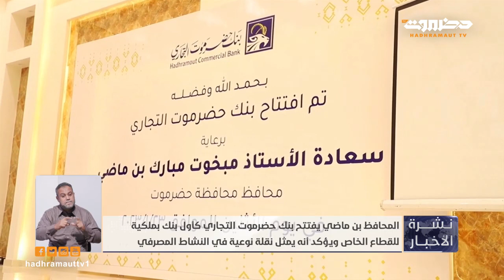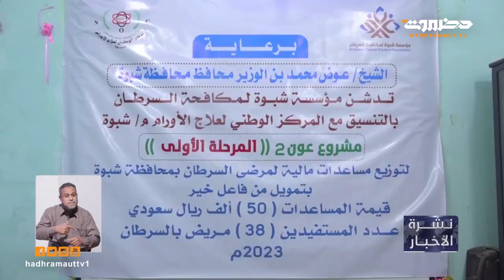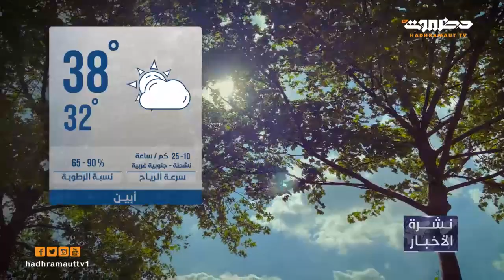نشرة أخبار العاشرة من تلفزيون حضرموت | 23 يناير 2023